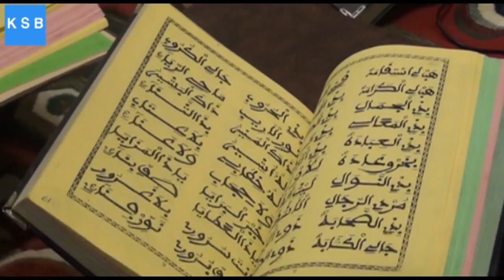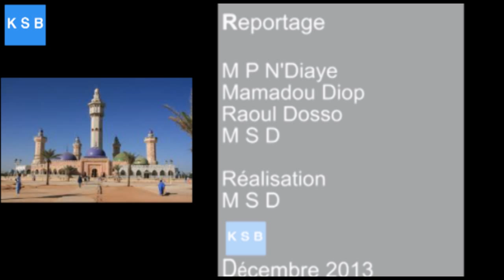Magal de Touba à Bordeaux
Dimanche 22 décembre 2013, à Lormont, la communauté mouride de Bordeaux a célébré le départ en exil de Serigne Touba. Venus de Bayonne, Pau, Biarritz, etc.  les disciples de Khadim Rassoul ont massivement répondu présents pour magnifier ce jour de grâce, de pardon et de spiritualité. Rythmé par la déclamation du Coran et  des khassaïdes, le Magal a aussi vu la participation des autres familles religieuses à Bordeaux.  Kaddu Sénégalais de Bordeaux, le média de proximité de la diaspora, y était également pour vous restituer les moments de ferveur et de recueillement. Reportage